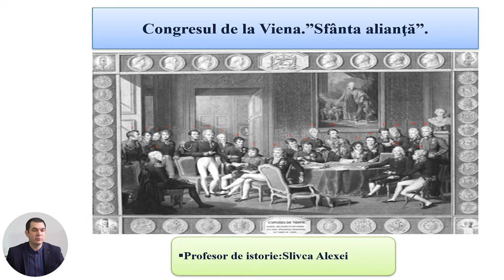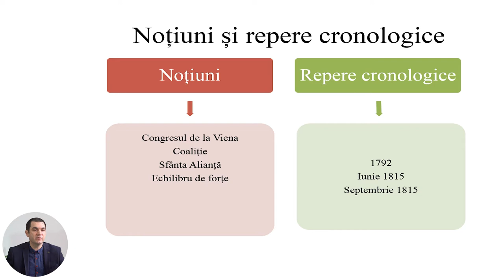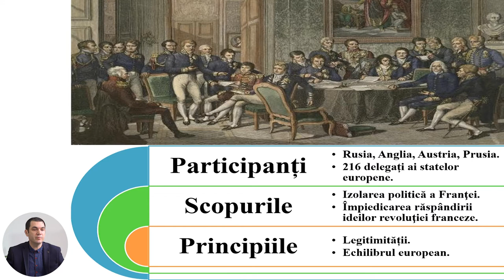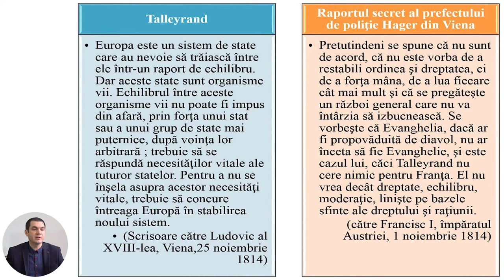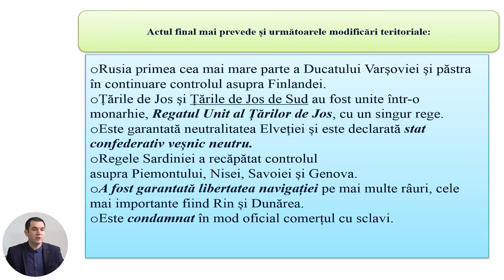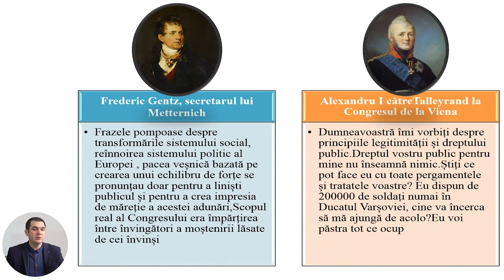Istoria, clasa a VII-a, Congresul de la Viena. „Sfânta alianţă”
Tema: Congresul de la Viena. „Sfânta alianţă”
Profesor: Slivca Alexei
Autor: Slivca Alexei